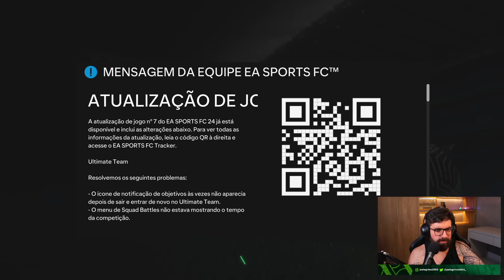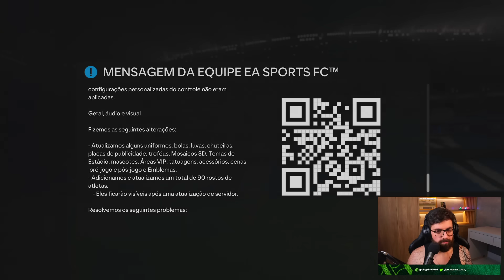ZICO 91 DISPONÍVEL EM DME E UMA NOVA SELEÇÃO DA SEMANA!! - EA Sports FC 24 Ultimate Team